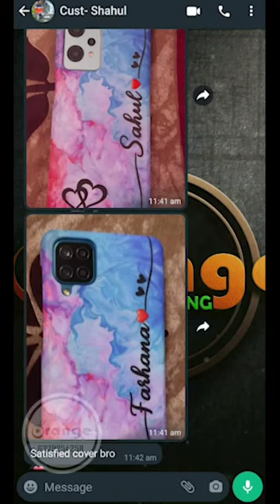customer unboxing mobile back case cover from Orange cover printing